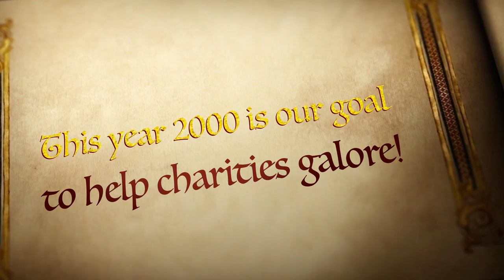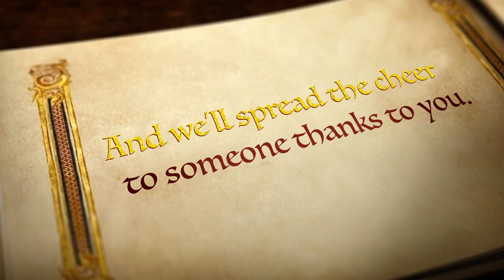The Stuffin Stockings Story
The story of StuffIn Stockings -  a charity run in Waterloo Region to provide stockings to more than 1800 people in need in our community.